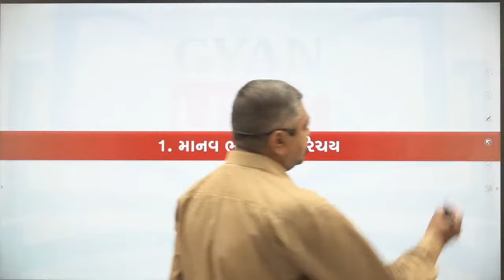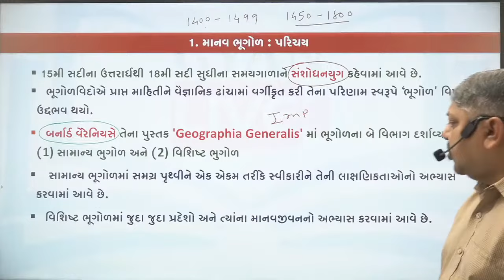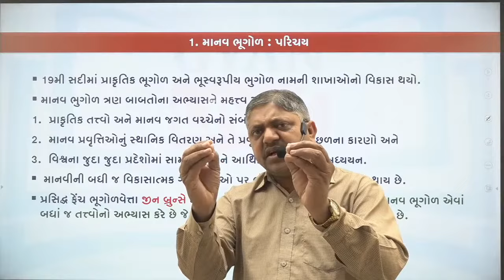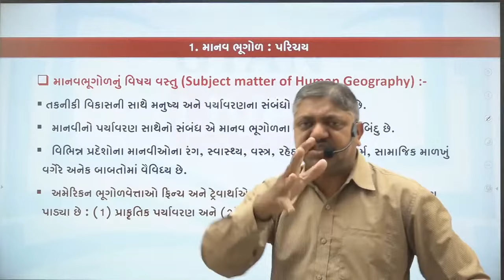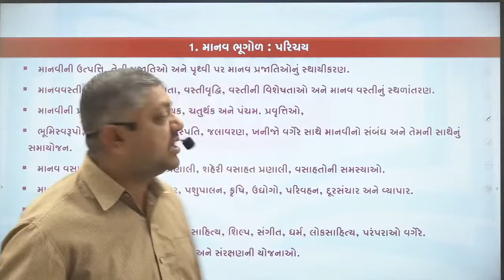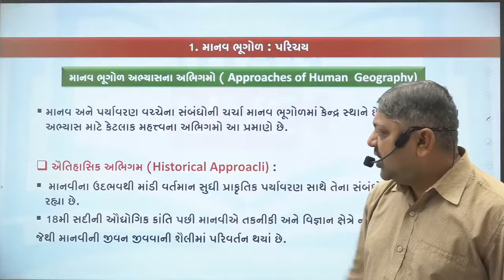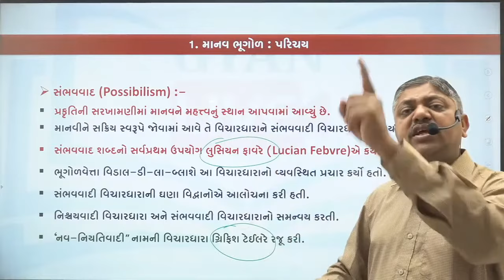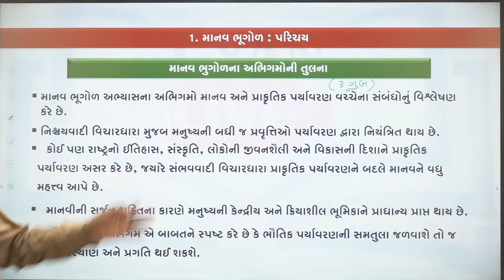STD 12 GEOGRAPHY CHEPTER -1 માનવ ભૂગોળ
આ નવી ચેનલ જ્ઞાન અકેડમી દ્વારા આપના માટે ખાસ ટીમ જ્ઞાન લાઇવ દ્વારા શરુ કરવામાં આવેલ છે. આ ચેનલમાં આપના માટે ધોરણ ૬ થી ૧૨ના આર્ટ્સ, કોમર્સ, સાયન્સ અને JEE, NEETની તૈયારી માટેના ફ્રી વિડીયો અપલોડ કરવામાં આવશે ઉપરાંત આપના માટે શાળાનું શિક્ષણ સરળ બને તેના માટે જરુરી લાઇવ સેશન ગુજરાતના બેસ્ટ તજજ્ઞ ફેકલ્ટીઓ(શિક્ષકો) દ્વારા આપવામાં આવશે... આ ઉપરાંત બોર્ડની પરીક્ષાની તૈયારી કેમ કરવી સાથોસાથ ધોરણ ૧૨ પછી શુ ? આ તમામ બાબતોની માહિતી આપને આ યુ-ટ્યુબ ચેનલ દ્વારા આપવામાં આવશે...